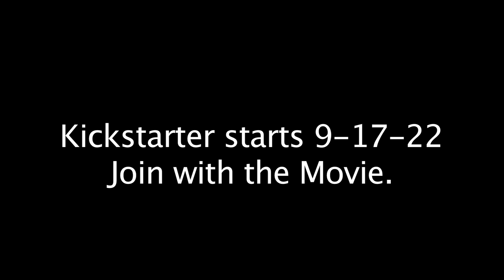Casting Question for new Cool Cat movie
Daddy Derek has a Casting Question.  Can you help?